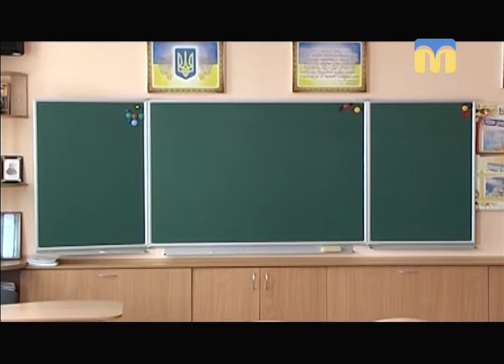Телевізійні новини Миколаївщини - 08:00 — (28.02.2018)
Інформаційна картина дня (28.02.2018) поглядом кореспондентів телеканалу “Миколаїв” (випуск новин — 08:00):
- правоохоронці  знайшли муміфіковане тіло жінки;
- благодійна акція «Тиждень добра — 2018».